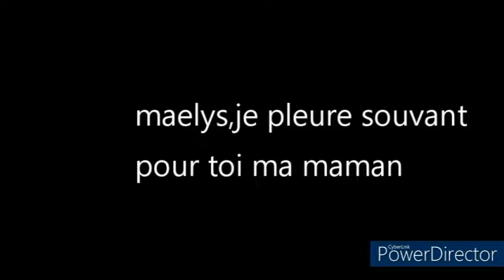tci pve pour la maman de .maelys .☆.je pleure souvent pour toi ma maman..★ ..merci💜